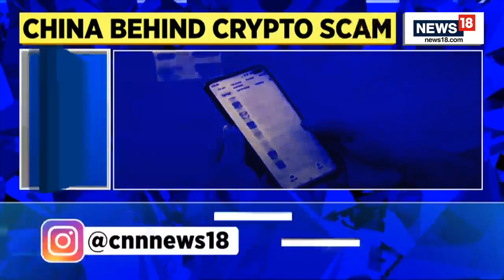Telegram Scam Alert | Biggest Telegram Fraud Exposed! | Telegram Bitcoin Scams | English News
Telegram is one of the most popular messaging apps in the world right now with over 550 million users. But its popularity coupled with features like support for large groups, secret conversations, auto-delete messages, and advanced encryption has also made Telegram a playground for scammers and bad actors.